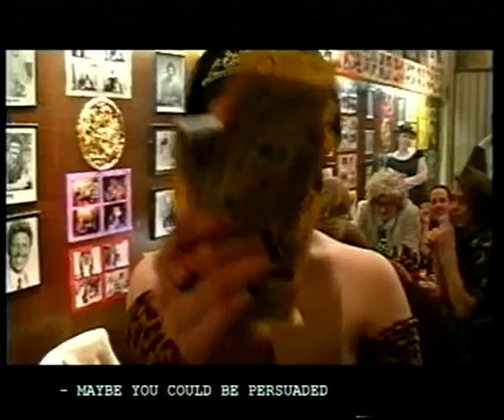Tu Kan Sam 'Let's Swing'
'Lets Swing' video clip filmed at the Malaysian 'Wok n'Roll Restaurant in Warrnambool. Created in 1999 by Colleen Hughson featuring local chick rock group Tu Kan Sam & family n' friends.